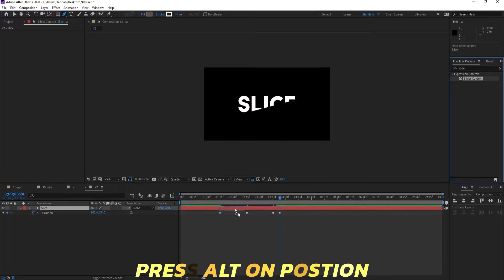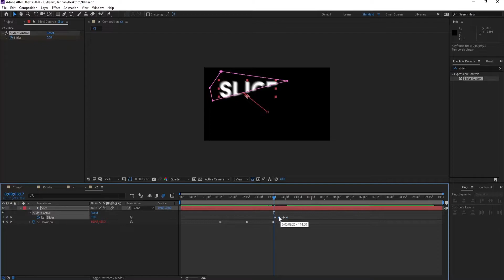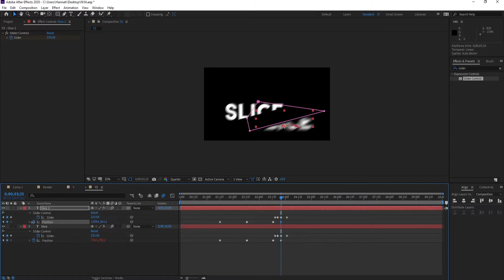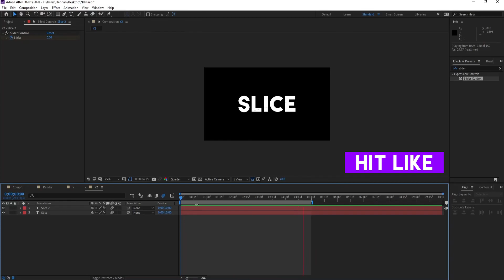Slice Effect - Ae